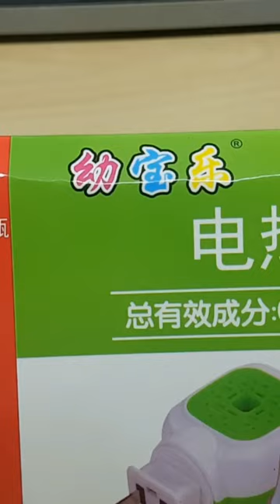electric heating mosquito repellent liquid in wholesale rates/03219661767